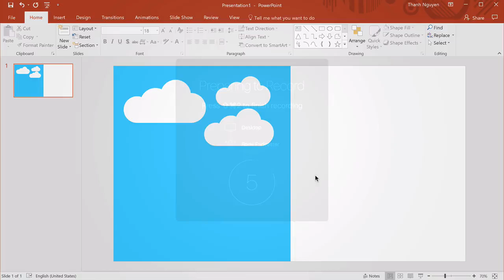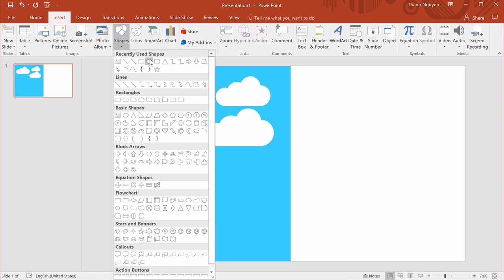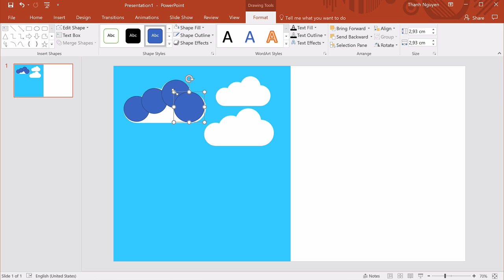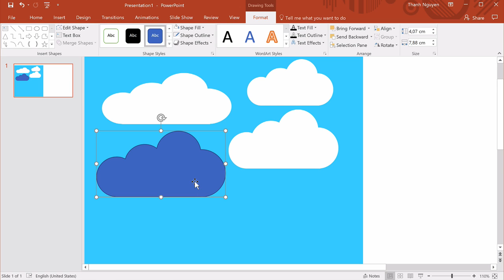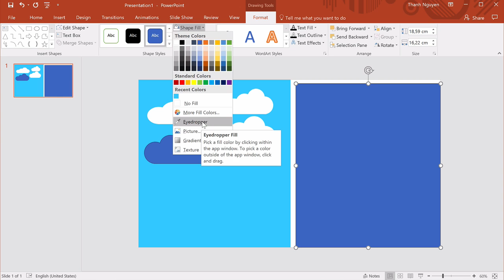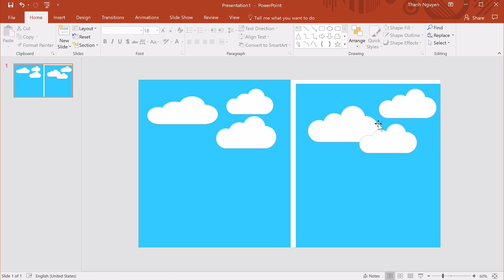01- Hướng dẫn cách vẽ mây trong PowerPoint 2010 2013 2016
01- Hướng dẫn cách vẽ mây trong PowerPoint 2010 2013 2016